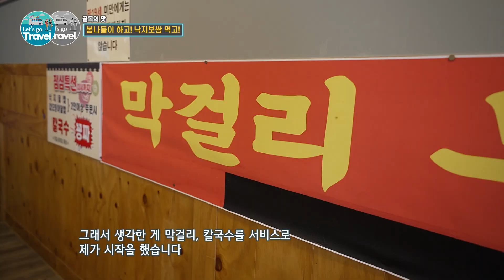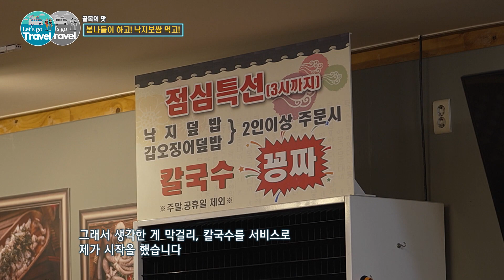낙지볶음과 보쌈의 조화! 가성비 좋은 골목맛집 | 여행가자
골목의 맛 [ 봄나들이 하고! 낙지보쌈 먹고! ]
대전 산성동은 명소인 동물원과 뿌리공원이 있는 곳으로 새봄이 더 반가운 동네다.
가족끼리 봄나들이 가기 좋은 산성동에서 가성비 좋은 식당을 찾아간다.
매콤한 낙지볶음과 부드러운 보쌈을 철판에 차려주고, 볶음밥과 막걸 리가 무료로 나온다.
사장님의 푸근한 인심덕분에 가성비가 좋은 골목맛집이다.
 포근한 날씨에 봄나들이 가고 싶은 계절, 가성비 좋은 골목맛집으로 맛나들이 해보자.